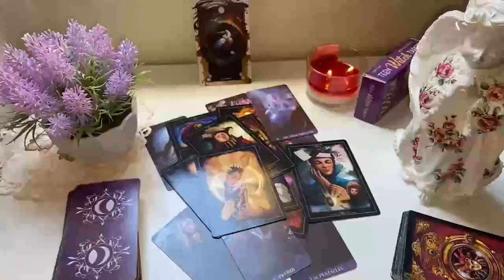SAGITTARIUS THIS PERSON DIES ⚰️😭 BEFORE HE LEAVES HE TELLS YOU THIS 🔮 HOROSCOPE SAGITTARIUS TAROT